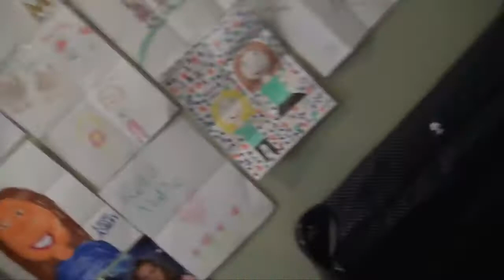Laura Doesn't Want To Go To Bed! Reborn Toddler Night Routine!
FAQ:
A mouse
What is your favorite color?
Blue
What is your favorite food?